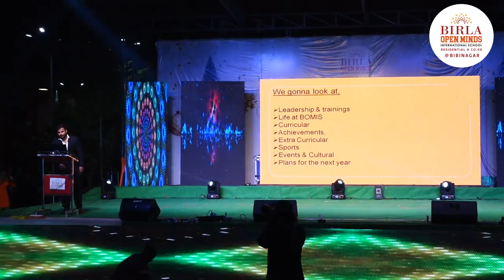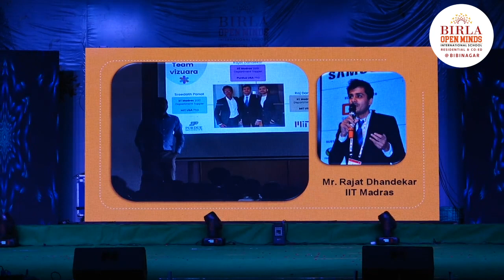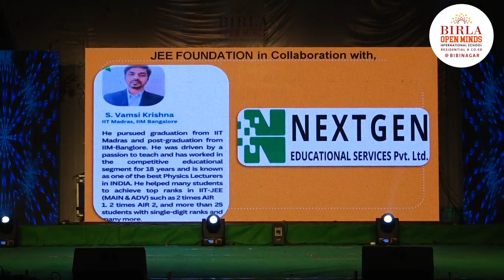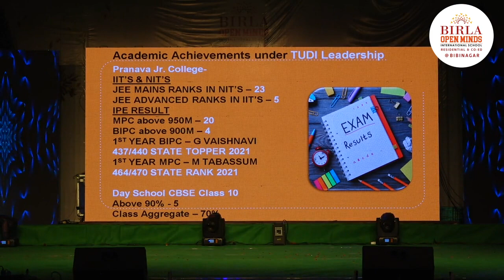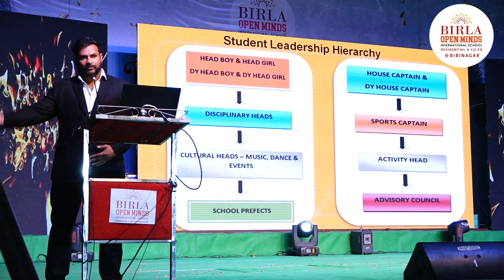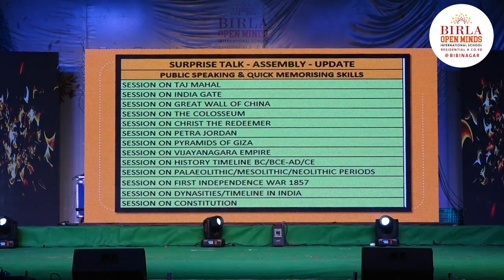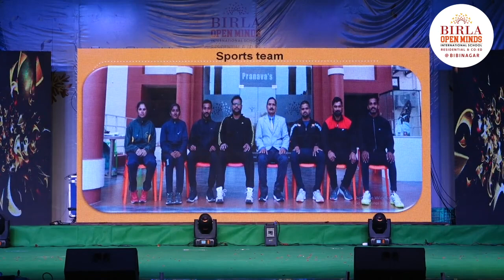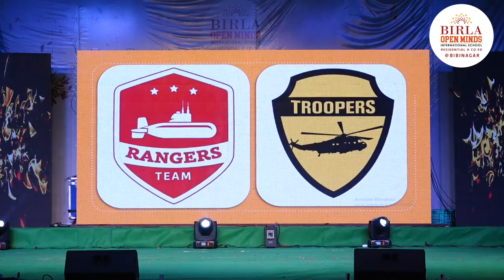1st Annual Day | MOONGLADE | Birla Open Minds, Bibinagar (Residential)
Spectacular stage shows, inspiring patriotic performances and many more mesmerizing moments made our 1st Annual Day a grand success. BOMIS owes all the glory of the day to our beloved students and parents.